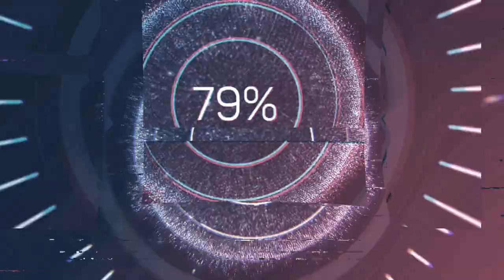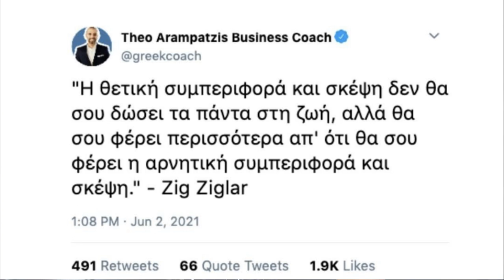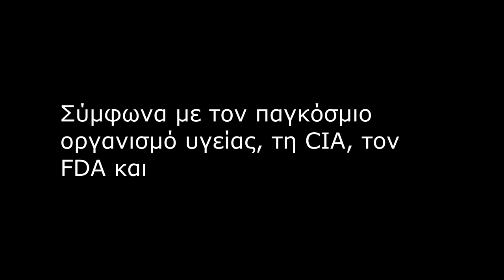Book Review: Γίνετε Πλούσιοι με τη Δύναμη της Σκέψης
Book Review: Γίνετε Πλούσιοι με τη Δύναμη της Σκέψης // Τα σημαντικότερα μαθήματα που πήρα από το βιβλίο του Napoleon Hill.

Βρες το αντίστοιχο άρθρο στο blog, μαζί με το ποίημα, εδώ

0:42 Ένα κορυφαίο βιβλίο παρακίνησης
1:10 Ότι σκεφτείς μπορείς να το πετύχεις
1:42 Υπάρχει διαφορά ανάμεσα στο να εύχεσαι και να θέλεις
2:40 Εκπαίδευσε το υποσυνείδητό σου
3:36 Κυριάρχησε στους φόβους σου